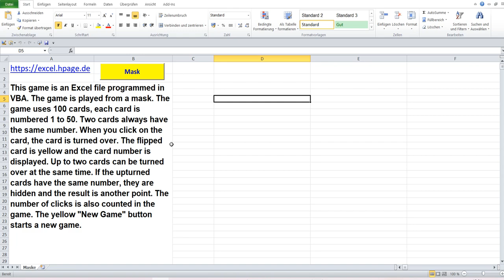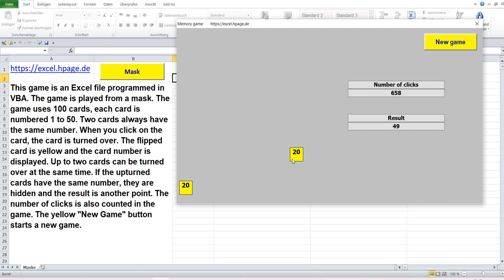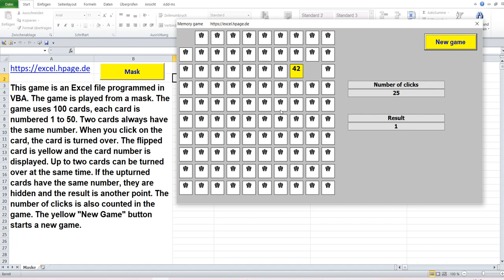Memory game in Excel VBA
This game is an Excel file programmed in VBA. The game is played from a mask. The game uses 100 cards, each card is numbered 1 to 50. Two cards always have the same number. When you click on the card, the card is turned over. The flipped card is yellow and the card number is displayed. Up to two cards can be turned over at the same time. If the upturned cards have the same number, they are hidden and the result is another point. The number of clicks is also counted in the game. The yellow "New Game" button starts a new game.